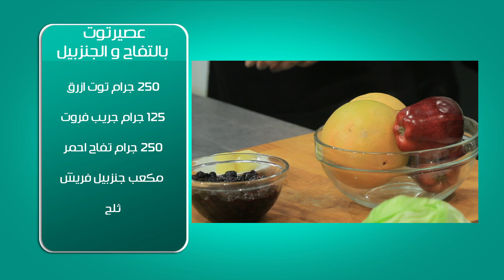عصير توت بالتفاح والجنزبيل - سلطة دجاج مدخن - سبونج بودينج | بالهنا حلقة كاملة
طريقة عمل عصير توت بالتفاح والجنزبيل - سلطة دجاج مدخن - سبونج بودينج مع أماني رفعت في بالهنا